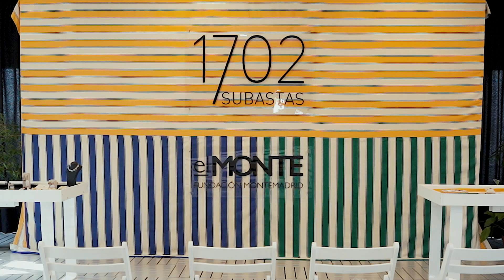Joyas para el verano con Subastas 1702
El verano es la estación ideal para lucir joyas y en Subastas 1702 lo hemos recibido con un evento especial. Te invitamos a descubrir en este vídeo las joyas únicas que sacamos a subasta y que pueden dar el toque definitivo a tus outfits veraniegos.
y colabora con un proyecto circular, sostenible e inclusivo. Todos los ingresos se destinan a la labor social, cultural y medioambiental de la Fundación Montemadrid.